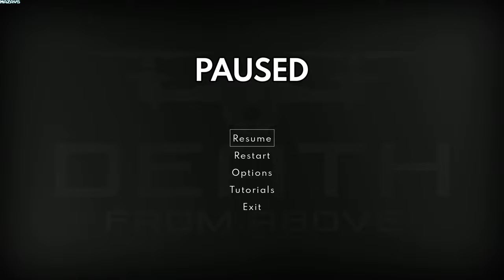Death From Above | Early Access | GamePlay PC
Death From Above is a short, about 90 minutes long, single-player arcade-style drone game set during the Russian invasion of Ukraine. You will play as a Ukrainian military drone operator who fights enemy forces, salvages valuable equipment, and restores crucial communication lines disrupted by the conflict.

But that's not all. What sets Death From Above apart is that it's not just a game but also a means to make an impact!
30% of the net proceeds will be equally split between two Ukrainian organizations supporting non-offensive aid to the Ukrainian Armed forces: Come Back Alive and Army of Drones. This way, you can feel confident that your purchase contributes to a worthy cause. Once we’ve broken even on the game, we will increase this contribution, sending 70% of our net revenues to these good causes. The remaining 30% will be invested in further developing the game.

Key Features:
Interplay between operator and Drone

After you deplete your drone's ammo, you must return to your operator's position to rearm. Risk trekking deeper into enemy territory for a quick and easy top-up, or stay at a distance to assure your survival!

Clear the Ukrainian steppe of Russian invaders!

Seek out, bomb, and destroy HQ camps, vehicles, and military depots; stay focused, and switch between top-down and third-person perspectives to maximize your impact!

Take over control towers to restore communication lines!

Patrol the area, neutralize defenses, then bring in the operator for a successful mission!

Recover stolen washing mac-*ahem*...Precious hardware!

The invaders are always on the lookout for any hardware they can grab. Keep on the lookout for any stragglers and recover this precious resource!

Death From Above is our first game under the Lesser Evil brand and our first statement. It’s a conscious decision to engage with a difficult issue that directly affects millions of people's lives in Ukraine and beyond, a decision that some might see as controversial.
While we embrace controversy and difficult conversations, we don’t believe in controversy for its own sake or the sake of sales. We engage in these topics because we are convinced they are important and that the power of video games can be a tool for political and social activism. Death From Above is no exception to that.
Additionally, we’re proud to help spread this message of support for Ukraine’s defense

Are you ready to help Ukraine and make Death from Above the best game it can be?
If you want to help us or even become a part of the project, now is the best time to reach out! Join the virtual fight for Ukraine’s freedom, and express your support for the cause.

Partners:

"Aerorozvidka" is an NGO and a team that creates and uses net-centric and robotic military capabilities to enhance Ukraine's security and defense. They specialize in aerial reconnaissance and drone warfare, aiming to improve situational and battlefield awareness and cybersecurity. They design drones and train operators on the best deployment techniques. They are also involved in developing centralized data gathering and processing centers to support Ukraine's security and defense efforts

"Gis Arta" is a Ukrainian military software developer that creates battlefield management systems to, among other things, help the Ukrainian army control and deploy drones.

These organizations will offer us their expertise in drone warfare and help us realize our vision for Death From Above in the best way possible.

"Come Back Alive" is the biggest Foundation providing competent assistance to Ukrainian defenders since 2014. Their goal is to preserve the lives of Ukrainian defenders in the face of an invading force by purchasing the necessary equipment and delivering it to the frontlines so that they can save civil lives. The foundation supplies thermal imaging devices, generators, radios, GPS navigators, UAVs, cars, body armor, and protective, communication, and intelligence equipment. The foundation’s instructors train the military in controlling drones, mine safety, and tactical medicine.

“Army of Drones” is a joint comprehensive project of the General Staff of the Armed Forces of Ukraine, the State Special Communications Service, the Ministry of Digital Transformation, and the Ministry of Defense of Ukraine, which organizes and conducts procurement of UAVs (Unmanned Aerial Vehicles), supply them to the military, train operators to fly drones and support Ukrainian startups and manufacturers in the field of UAVs to develop the military-tech sector in Ukraine